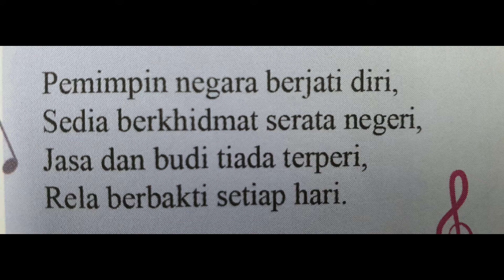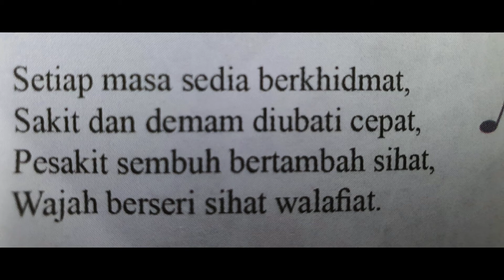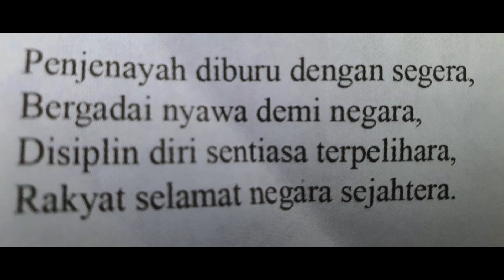Boria Mari Bekerja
Tingkatan 1
Mendengar dan Bertutur- 1.7.1
Buku Teks m/s 182